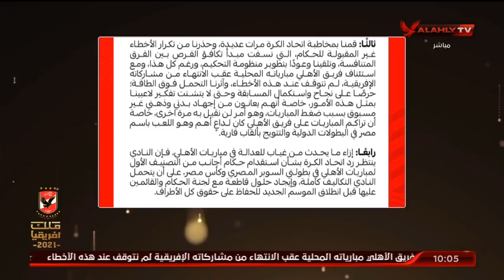الشاطر يستعرض بيان النادي الأهلي.."نطلب حكام أجانب لمبارياتنا في السوبر وكأس مصر" | البيت الكبير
إسلام الشاطر يستعرض بيان النادي الأهلي.."نطلب حكام أجانب لمبارياتنا في السوبر وكأس مصر" | البيت الكبير